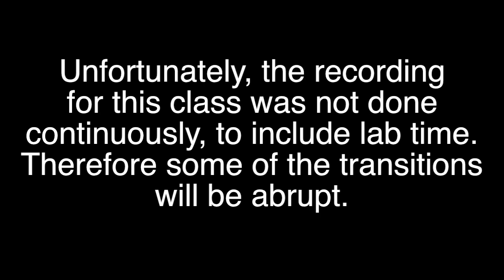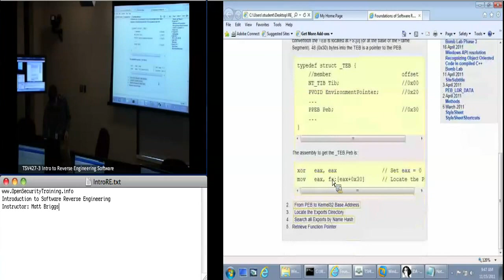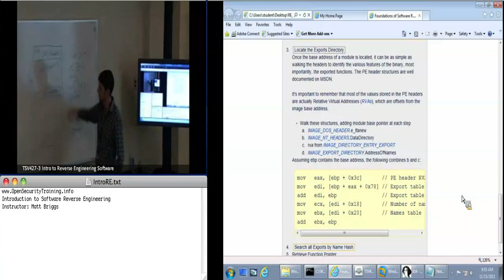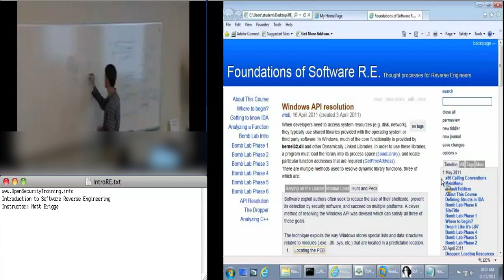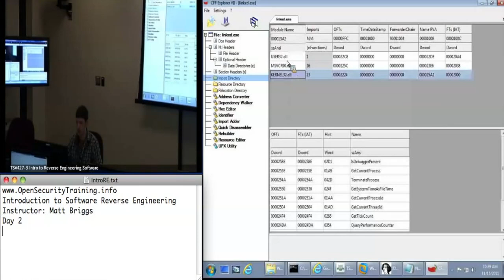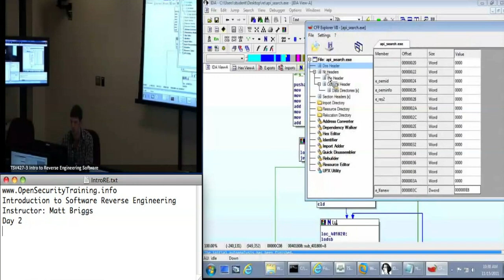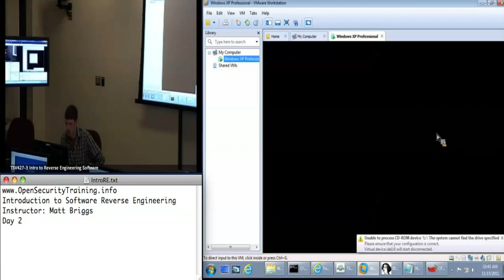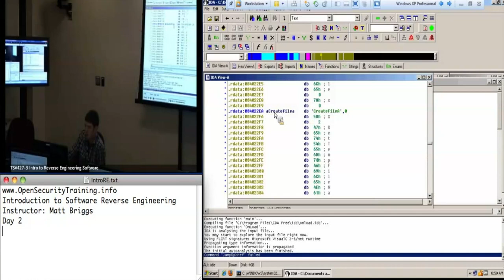Day 2 Part 2: Intro to Software RE (Reverse Engineering)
Throughout the history of invention curious minds have sought to understand the inner workings of their gadgets. Whether investigating a broken watch, or improving an engine, these people have broken down their goods into their elemental parts to understand how they work. This is Reverse Engineering (RE), and it is done every day from recreating outdated and incompatible software, understanding malicious code, or exploiting weaknesses in software.

In this course by Matt Briggs, we will explore what drives people to reverse engineer software and the methodology and tools used to do it.

Topics include, but are not limited to:
•Uses for RE
•The tricks and pitfalls of analyzing compiled code
•Identifying calling conventions
•How to navigate x86 assembly using IDA Pro
•Identifying Control Flows
•Identifying the Win32 API
•Using a debugger to aid RE
•Dynamic Analysis tools and techniques for RE

Introductory Intel x86 is a direct and very necessary prerequisite which should be taken before this class. This class will serve as a prerequisite for a later class on malware static analysis.